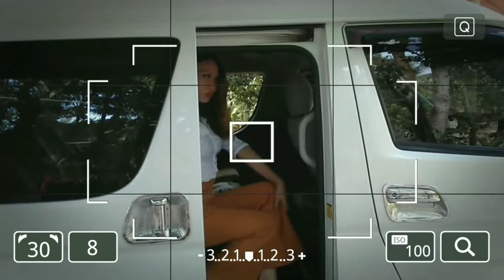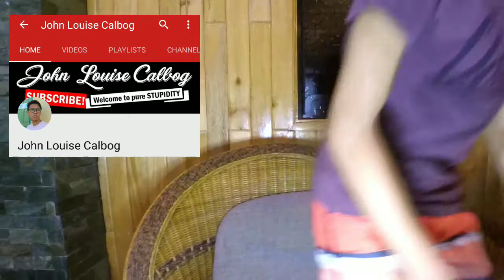CHEEK RETRACTOR CHALLENGE/ Bunot mo, sagutin or basahin mo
Bunot mo, Sagutin or Basahin mo challenge
This video is for fun only. Things that being use here are all clean.

Pls like my Facebook page:MIRKAH RADO